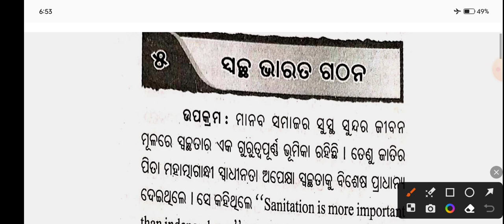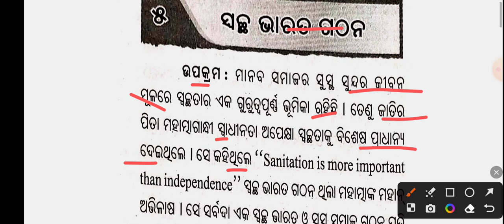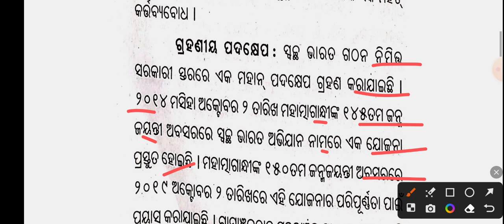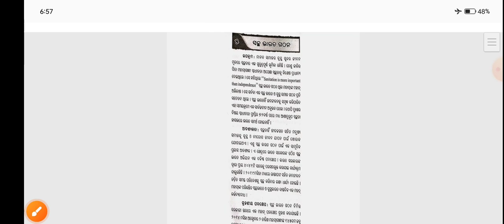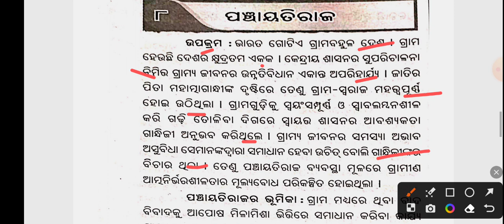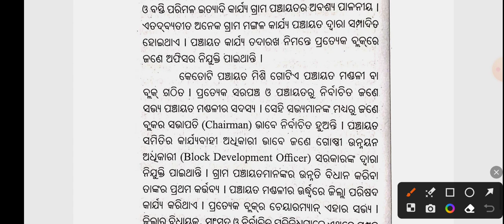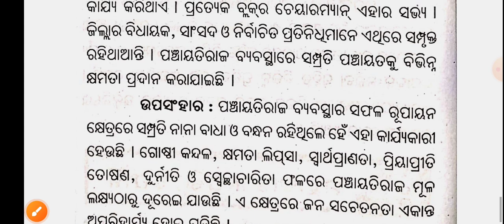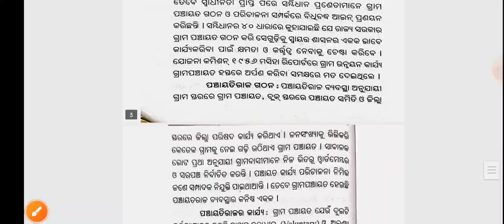10th sa2 exam question paper 2022-23|10th class sa2 exam essay question paper 2022-23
10th sa2 exam question paper 2022-23|10th class sa2 exam essay question paper 2022-23|

godblesyuo ❤️❤️